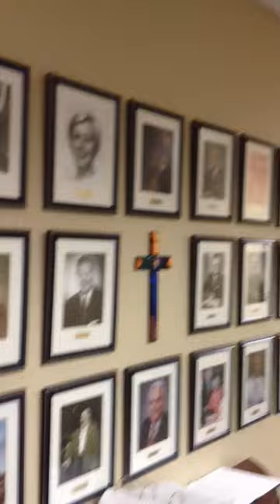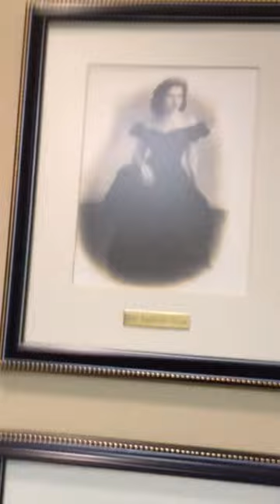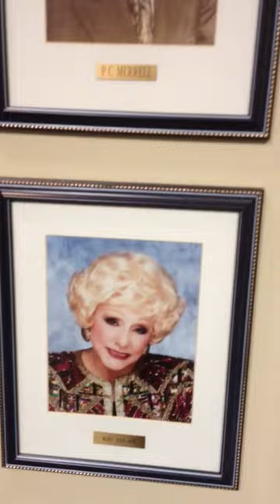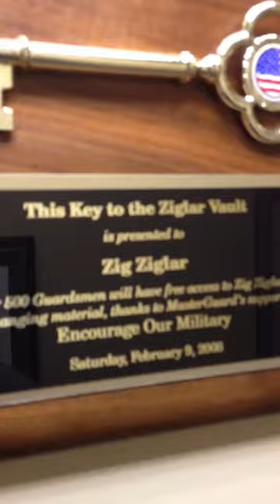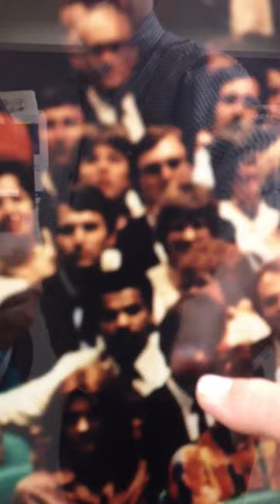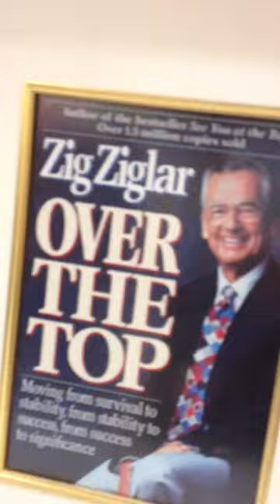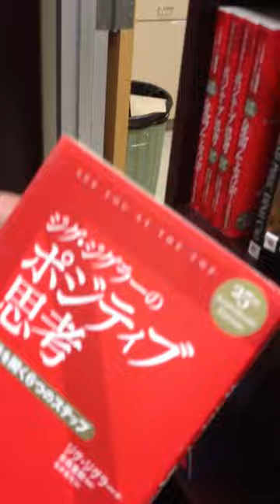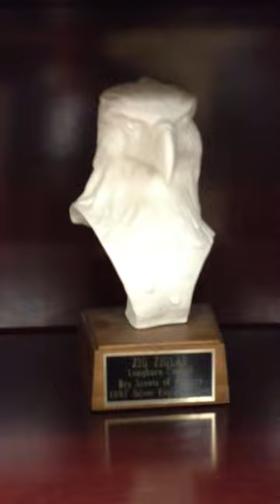Peek inside Zig Ziglar headquarters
a quick look at some of the memorabilia at Zig Ziglar's office after a full day business planning meeting with Tom Ziglar and the phenomenal Ziglar team.